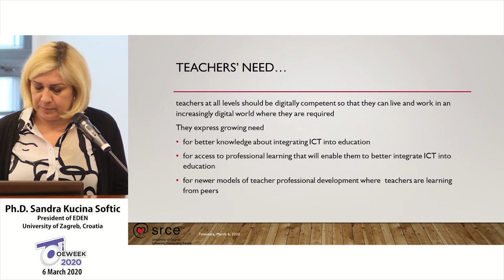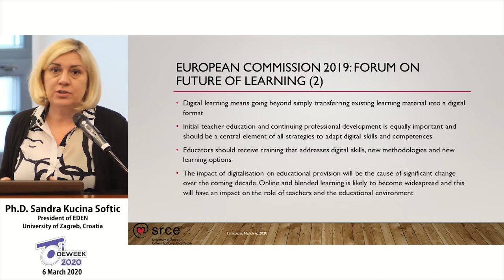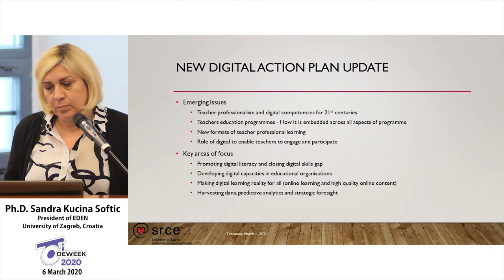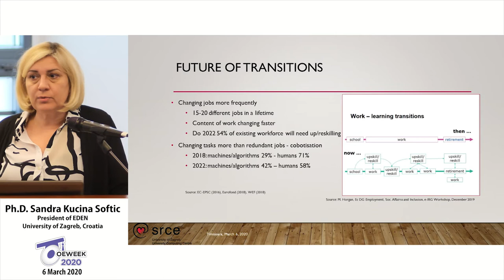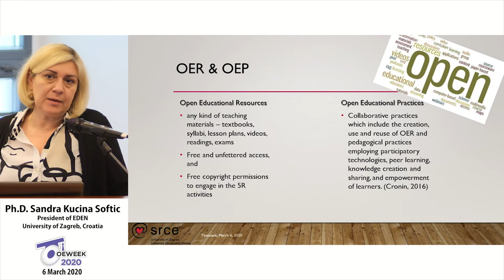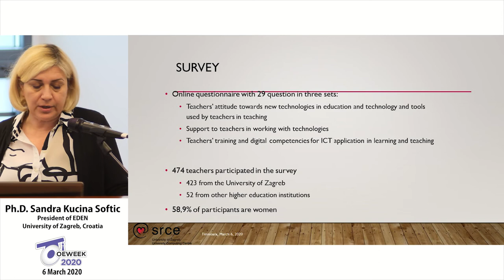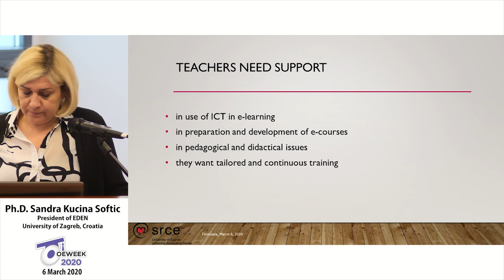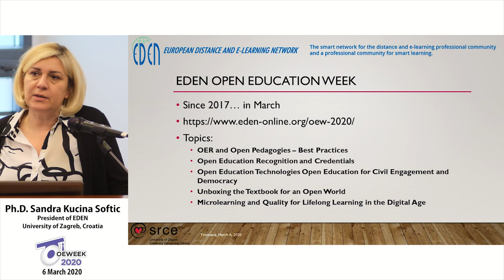Sandra Kucina Softic PhD Teachers digital competence for teaching in contemporary learning environ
Sandra Kučina Softić is EDEN president and Assistant Director for Education and User Support at the University of Zagreb University Computer Centre (SRCE). Her work is focused on monitoring and fostering the e-learning implementation in higher education institutions in Croatia and providing support and advice to institutions, teachers and students in implementation of new technologies in the learning and teaching process.
She was appointed Croatian representative in ET2020 Working group on Digital Skills and Technologies (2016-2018) and in ET2020 Working group on Digital Education: learning, teaching and Assessment (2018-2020). She obtained a doctoral degree from University of Zagreb and a master’s degree in Digital Education at the University of Edinburgh, UK in 2014. From 2016 to 2019 she was EDEN vice-president for Open Professional Collaboration.